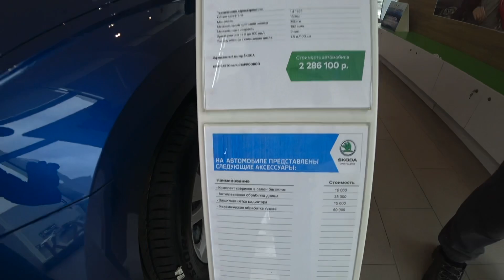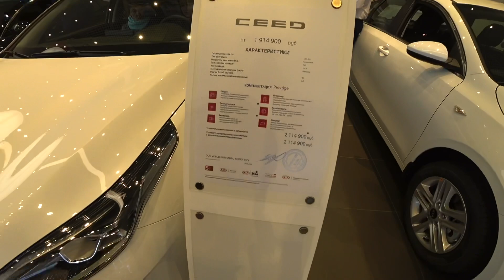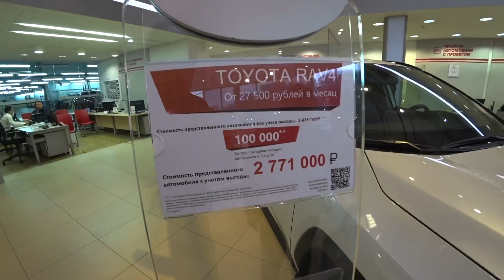Купили МАШИНУ для Марины❗️Какую выбрали в Сочи❓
Спонтанное решение о покупке машины, было принято буквально за один день✅
Выбирали исключено из новых автомобилей и из автосалонов которые есть в Сочи❗️
Покажем несколько вариантов которые мы рассматривали в Сочи и попытались сделать правильный выбор❗️
Какую в итоге мы выбрали, угадайте и пишите в комментариях❓❗️
Кто первый угадает, получит от нас утешительный приз🥳
Если вы хотите купить недвижимость в Сочи по выгодной цене и сделать Ремонт, обращайтесь по телефону:
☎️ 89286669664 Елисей